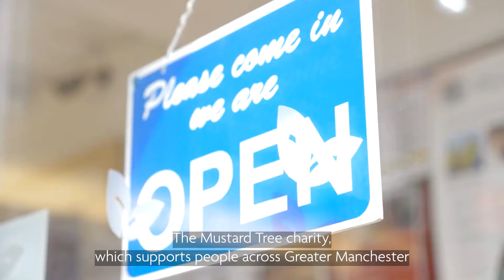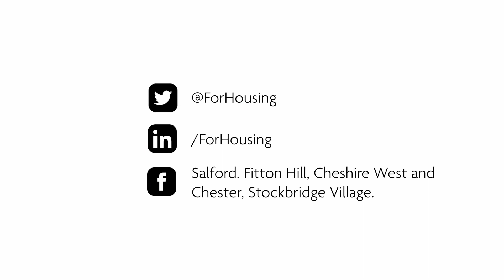Mustard Tree - working with ForHousing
“I don’t know where I’d be without Mustard Tree. Without the food, the clothes, the furniture, I’d be on the floor."

Thank you to Leia for sharing her story - and the impact we have having in Salford - alongside our wonderful partners ForHousing.